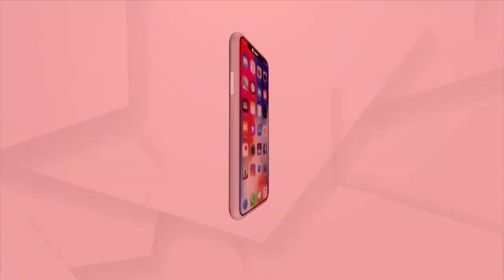Karan Johar Shares the Struggle behind the Making of Brahmastra at Promotional event in Hyderabad